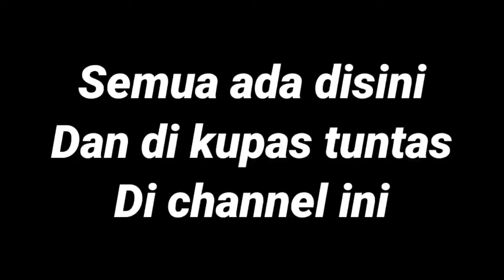Latihan bersama kelas Lovebird A,Kicau Mania Timika 19/09/2021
latihan bersama kelas burung lovebird A
latihan rutin komunitas pecinta burung kicau yang ada di kota timika
Kicau Mania Timika / KMT
latihan ini di adakan di jl.budi utomo ujung
bengkel ketok magic mas eko